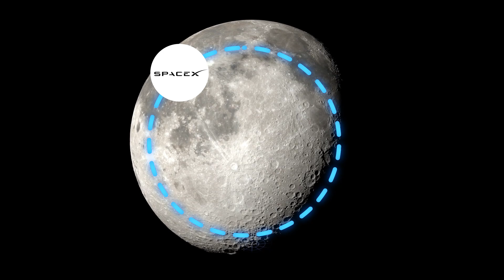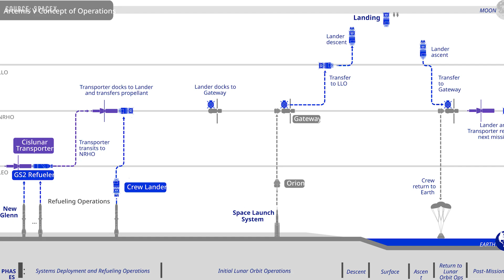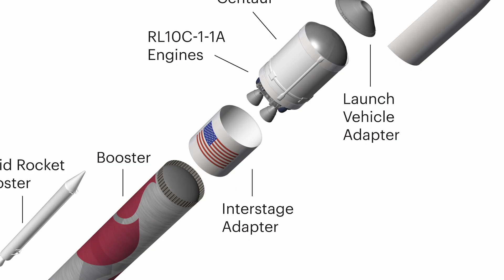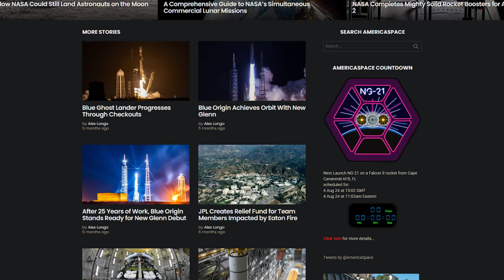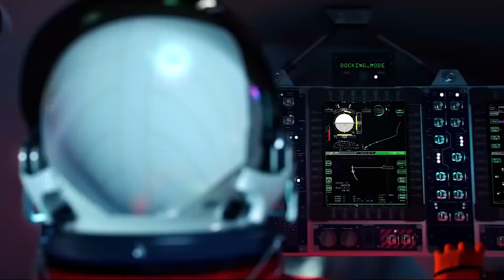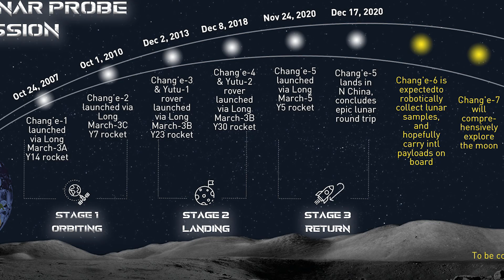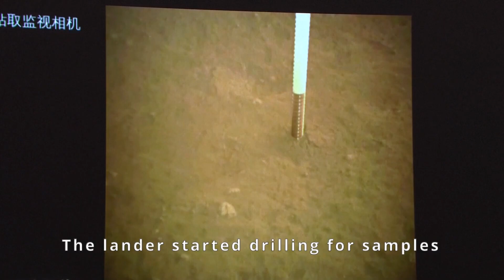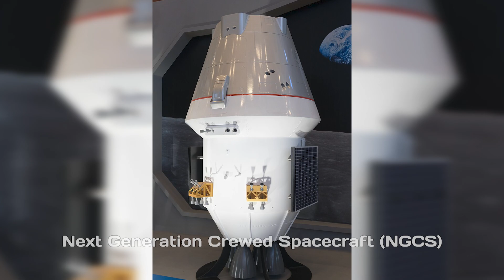SpaceX's New Brilliant Solution on Starship to the Moon: Blue Moon Lander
The current progress of the U.S. return-to-the-Moon program is falling short of expectations, and at this point, there's a serious possibility that China could get there first. Fortunately, a newly proposed plan could help the U.S. regain momentum. What makes this plan especially noteworthy is that it calls for an unprecedented collaboration between SpaceX, Blue Origin, and United Launch Alliance. So, let’s take a closer look at how this plan actually works.
Here is the current reality of the Moon program we are facing:
The Space Launch System rocket and Orion spacecraft are being considered for termination after Artemis III, which would be the program’s first lunar landing. It is true that both systems are extremely expensive. However, they are operational today and, for the foreseeable future, they remain the only proven means of sending astronauts beyond low Earth orbit.
A more immediate concern lies with the Human Landing System, in this case, SpaceX’s Starship. The program is facing serious challenges, raising doubts about whether it can be ready in time for the upcoming Moon landing mission.
Starship promises extraordinary capabilities. SpaceX has stated it will be able to deliver up to 100 metric tons of cargo to the lunar surface. However, progress has been slower than both NASA and SpaceX had hoped. Development of the upper stage, which is intended to become the lunar landing variant of Starship, has especially struggled to keep pace.
On Tuesday, May 27th, the Block 2 variant of Starship, designed to address previous performance issues, failed for a third consecutive time. Most recently, a prototype exploded on the test stand. Even once Starship successfully reaches orbit, which was supposed to be the relatively straightforward part of the program, it must still demonstrate the ability to transfer large amounts of cryogenic propellant in orbit. It also needs to store that propellant without boil-off for up to 100 days, and eventually carry out an uncrewed Moon landing without tipping over. Each of these is a major milestone, and achieving them all within a tight timeline is a massive undertaking.
To be fair, the program has already achieved some remarkable successes. One of the most notable was SpaceX guiding Starship’s first stage, the most powerful rocket booster ever built, back to its launch site and catching it using mechanical arms on the launch tower. It was a stunning achievement.
The main challenge now lies with the upper stage. SpaceX is working hard to make it fully reusable while still being able to carry massive payloads. That combination has proven extremely difficult.
But perhaps it is worth asking a different question. What if we focus only on the parts of Starship that are already close to working? If we treat Starship as a partially reusable rocket, similar in concept to Falcon 9 but scaled up, it would still represent a major advancement. Could this simplified version of Starship be adapted for the Moon mission? Is that a feasible solution?